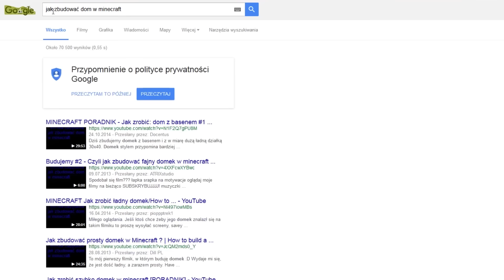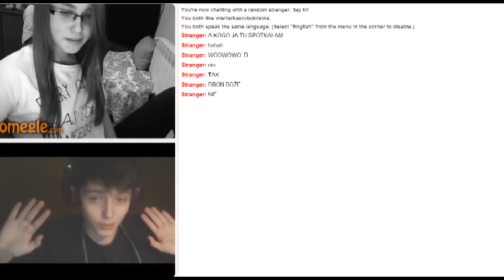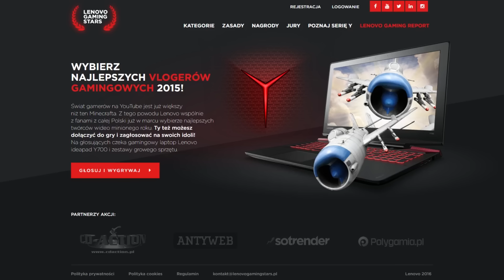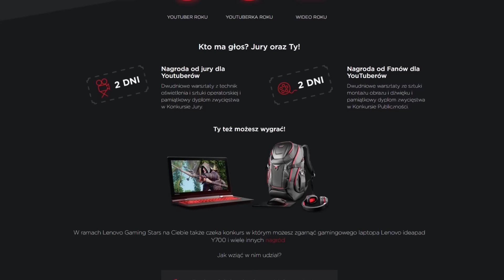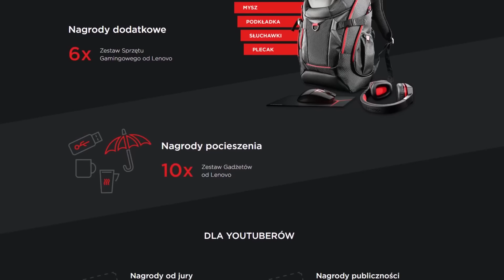Polski Youtube w Pigułce